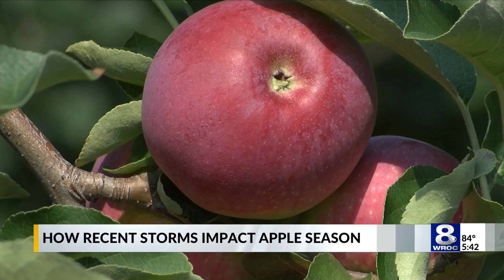2024: A great year for apples in New York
Despite another late frost this year, the weather this summer has been cooperative and nearly ideal for apple production until recently.